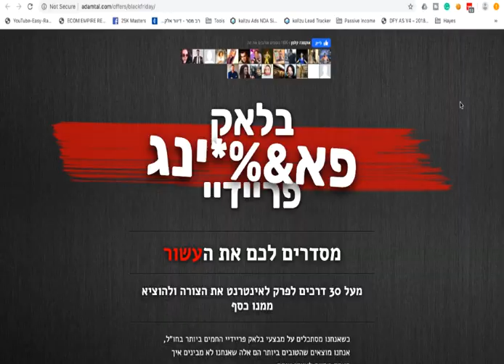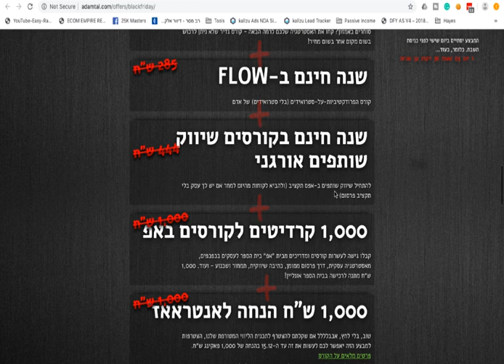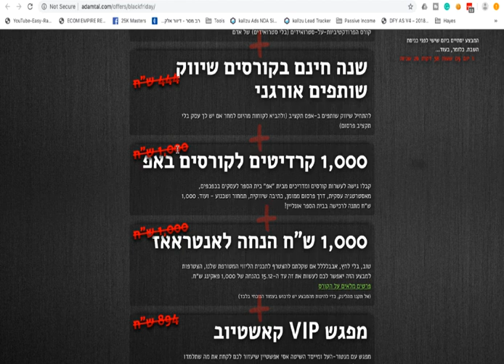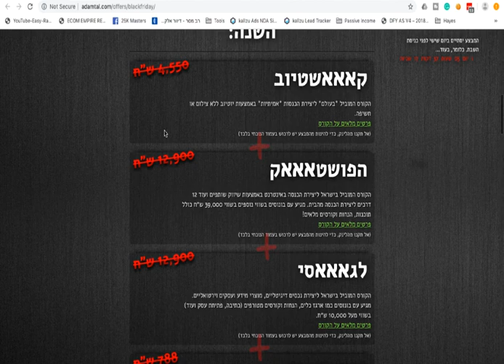בלאק פריידיי 2019 - העצה הכי טובה שלי ל 2019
תגיד, פעם חשבת או דמיינת או רצית לייצר הכנסה נוספת מהאינטרנט??
אז היום זה היום שאתה יכול! התחברנו עם הגב' והאדון מיטל ואדם טל -
 - הפאואר-קאפל של האינטרנט בארץ
ובנינו חבילה שאין, לא היה ולא יהיה לא רק לסדר לך את סוף 2019 ותחילת 2020, אלא לסדר לך את העשור!!
חבילה מוטרפת במחיר מוטרף - אבל אני תמיד אומר שהעלות רק משקפת את הערך הנתפש - כלומר מה אתה באמת מקבל כאן וזו חבילה שעוברת כל דימיון כי אתה מקבל 13 "פריטים" שמורכבים מקורסים, הטבות, מפגשים והנחות ששווים ביחד כמעט 90,000
ואת כל החבילה הזו - לכמה שעות בלבד של בלאק פריידיי 2019 - אתה יוכל לקבל תכנית מימון של 173 ש"ח לחודש!! קולט?? מאה-שבעים-ושלושה-ש"ח-לחודש!!
חבריקו, אין דברים כאלו...